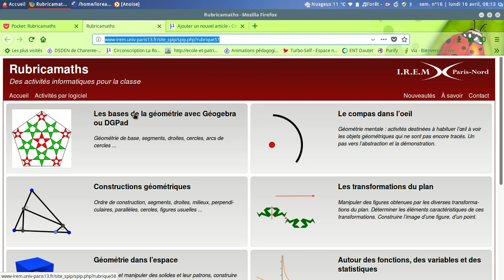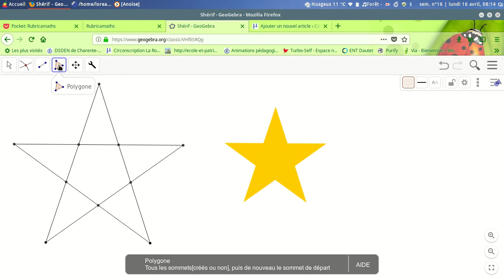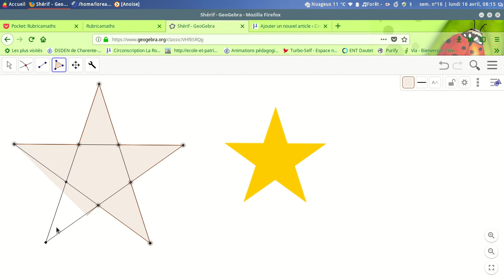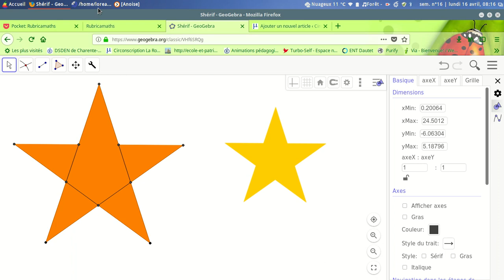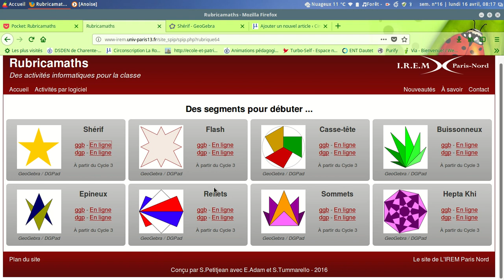rubricamaths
Rubricamaths un site de l'irem de Paris